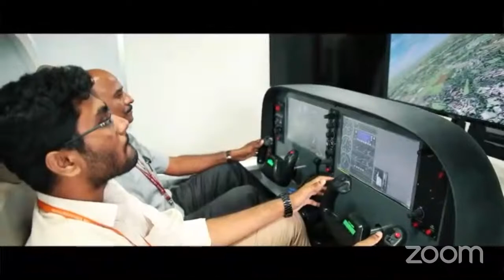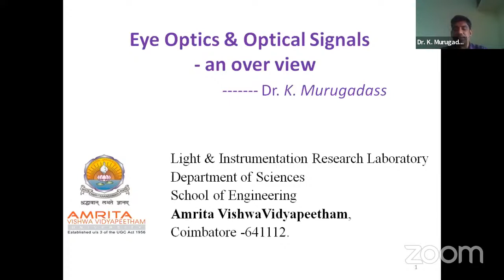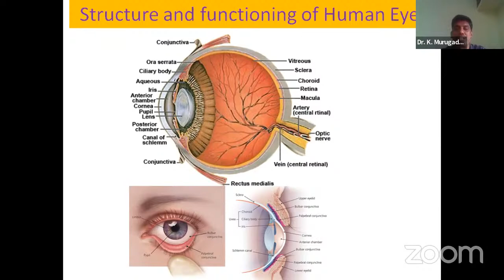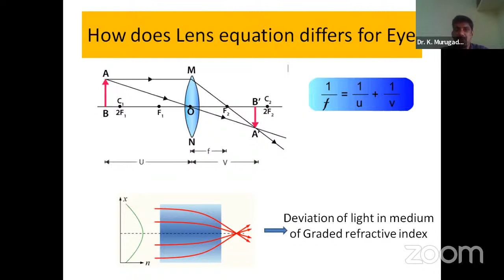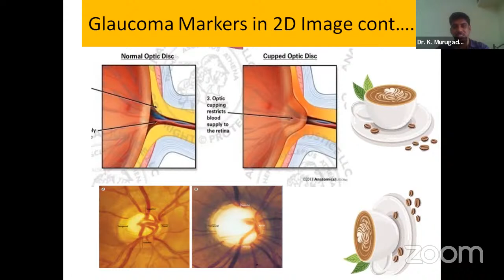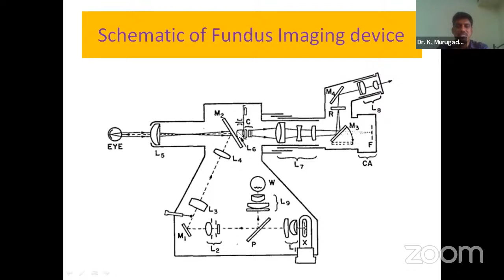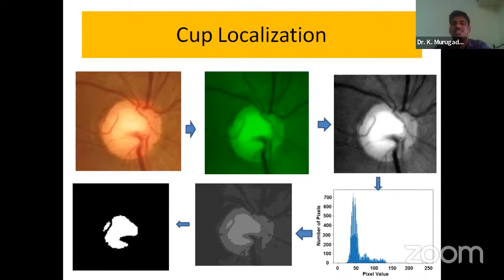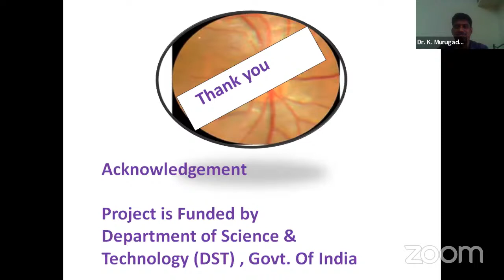Saturday series-Arts and Science webinar day 5-Optical Signal Processing